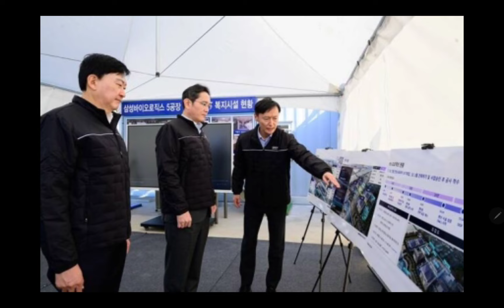이재용 작심경영!! 삼성전자 난리 났네!! (미시청자만 보세요)